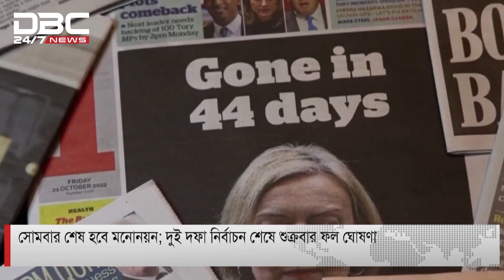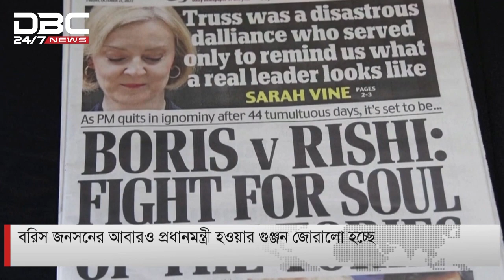কে হবেন নতুন ব্রিটিশ প্রধানমন্ত্রী?